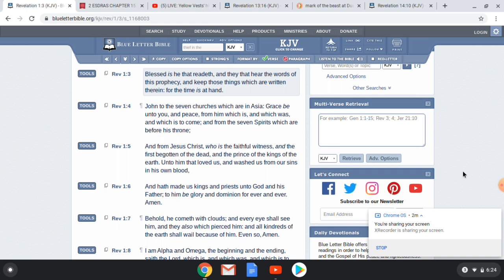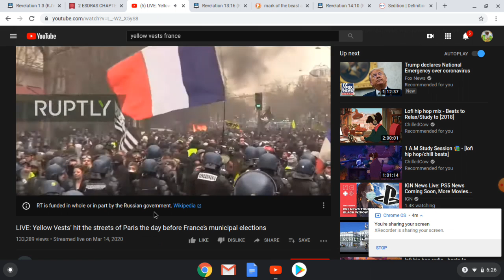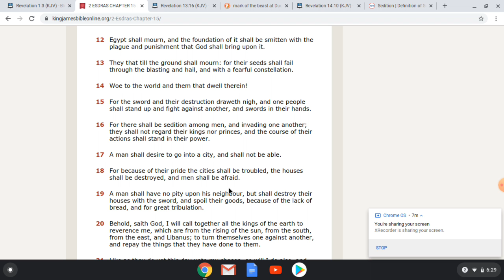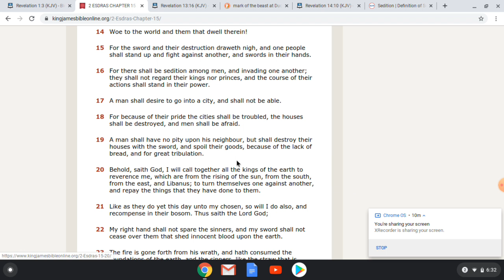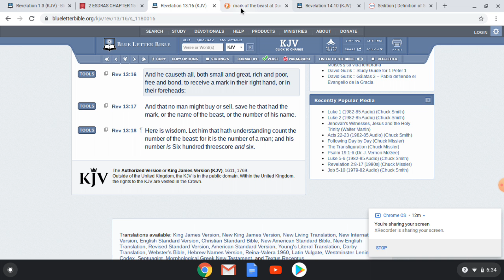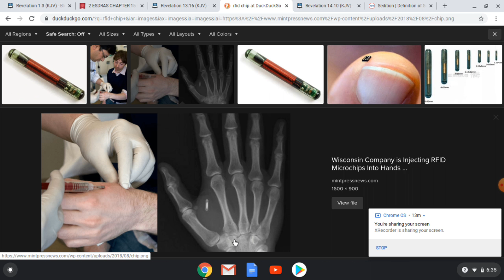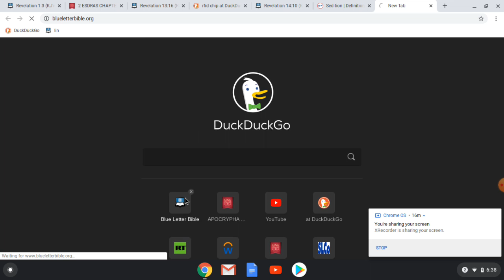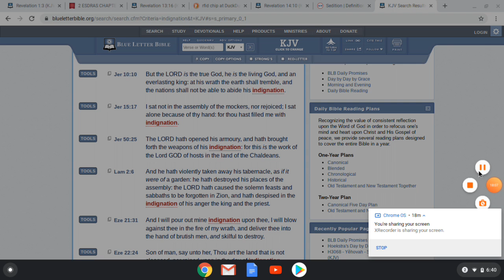2 ESDRAS & REVELATION